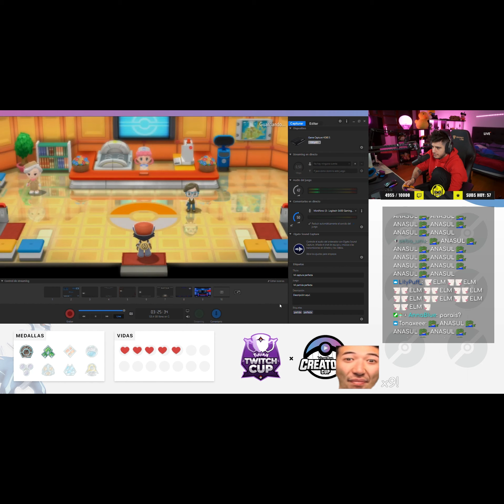Elmillor hace trampas en pokemon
Todos los derechos pertenecen a sus respectivos dueños, si te gusta su contenido apoyalos en sus streams.